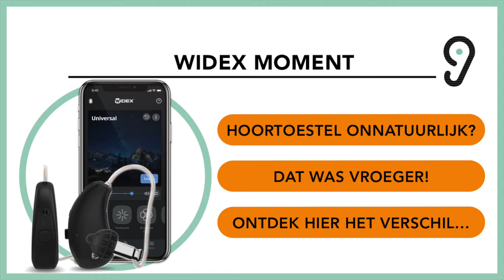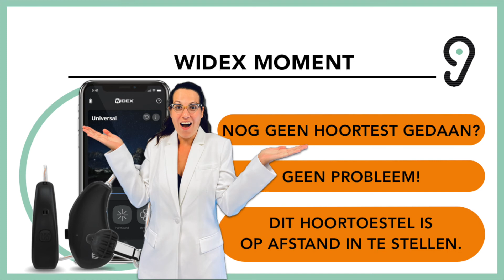Hoe klinkt een hoortoestel? Hoor zelf het verschil: Widex Moment-Natuurlijk & Onnatuurlijk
Vaak worden hoortoestellen als onnatuurlijk ervaren. Gelukkig bestaat er sinds kort een hoortoestel die WEL natuurlijk geluid geeft: De Widex Moment.

Gebruikers vinden het geluid van een hoortoestel vaak blikkerig. Hoe kan dat? En vooral: wat bestaat er al om dat op te lossen? En hoe klinkt dat dan?

Als er geluid via de microfoontjes het hoortoestel binnen komt, dan wordt het door de microcomputer  voor jou precies op maat versterkt. En vervolgens het oor ingestuurd. Deze bewerking in het gehoorapparaat kost enkele milliseconden. Je kunt je voorstellen dat het geluid wat langs de luidspreker rechtstreeks in het oor komt, eerder bij het trommelvlies is dan het hoorapparaat geluid. Er is dus een verschil tussen het geluid wat via het hoorapparaat komt en wat er rechtstreeks in het oor komt. Hierdoor ontstaat er een soort vertraging ofwel “faseverschil”. Dit verschijnsel maakt nou net dat het geluid onnatuurlijk klinkt.

Gelukkig hebben de ontwikkelaars van de diverse fabrikanten zich over dit probleem gebogen.

Inmiddels is er een hoortoestel, de MOMENT van Widex, die een nieuwe chip heeft die zo ontzettend snel is dat er nauwelijks meer een vertraging is tussen het hoortoestelgeluid en het rechtstreekse geluid. Hierdoor is men nu in staat om het nu echt natuurlijk te laten klinken. De ervaring is echt ongelofelijk.

Hier kan je het verschil horen tussen een normaal hoortoestel en het enige hoortoestel dat écht natuurlijk klinkt. Ontdek zelf het verschil!